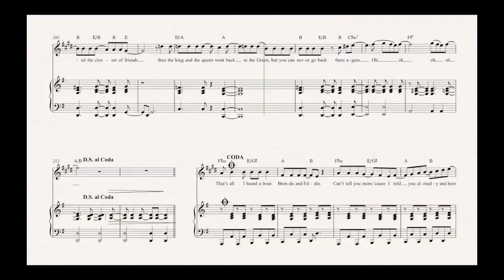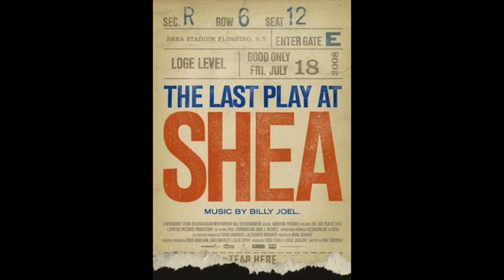MusicXplorer w/John Scarpulla-Diana Ross, Billy Joel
John is a well known and established saxophonist, best known for his work with Diana Ross and his association with Billy Joel, and being a part of the Movin' Out musical. He has recorded and performed with many music icons, including: Willie Colon, Ruben Blades, Ricky Martin, Hall and Oates, Cyndi Lauper, Huey Lewis, BB King, and Billy Joel, just for starters. Besides working with Diana Ross, he performs with quite a variety of bands, as well as working with Funk Filharmonik, and with the Billy Joel Tribute band, ”Big Shot." John's versatility allows him to pursue many avenues of the music culture and many styles of music.
John has had many highlights throughout his career, as, when in 2008, he was the musical director for the Long Island Music Hall of Fame Awards.  He was asked by Billy Joel to join his band for the historic “Last Play at Shea,” the last two concerts at Shea Stadium.  John played with such icons as  Don Henley, John Mellencamp, Tony Bennett, Steven Tyler, Roger Daltry, and Garth Brooks. As if that were not enough, Sir Paul McCartney closed out the second show.